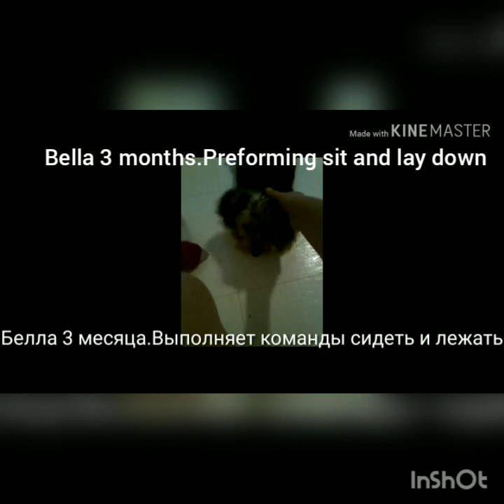Bella A Yorkie/3 months to 1 year🎉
Happy Birthday my darling poochie!!!💖🐾